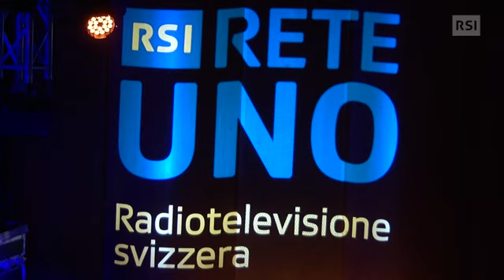Pippo Pollina - Live in Lugano [28/02/2022]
Pippo Pollina & Palermo Acoustic Quintet
Canzoni Segrete - Europa Tour 2022

Concerto in diretta dallo Studio 2 RSI Rete Uno - Radiotelevisione Svizzera